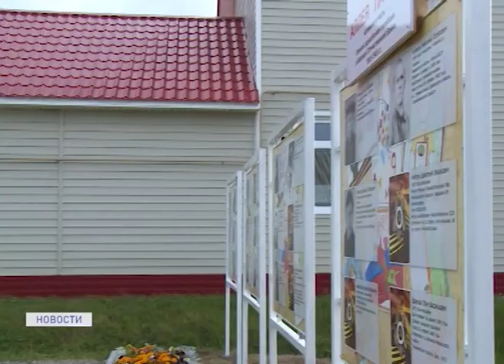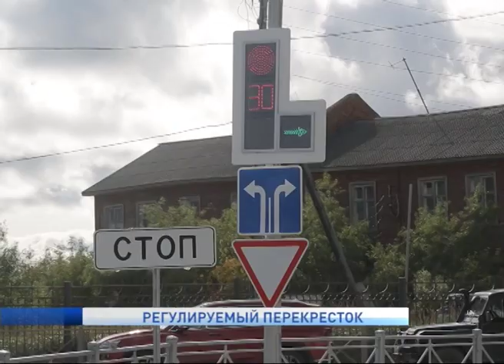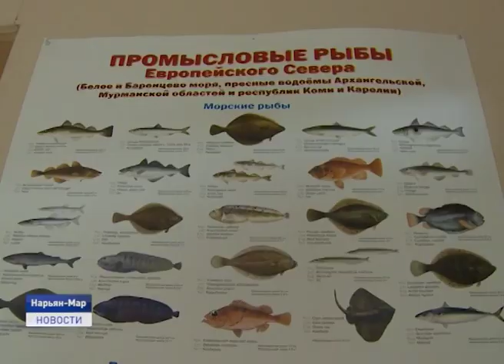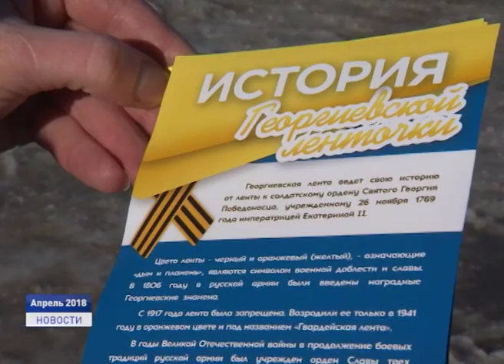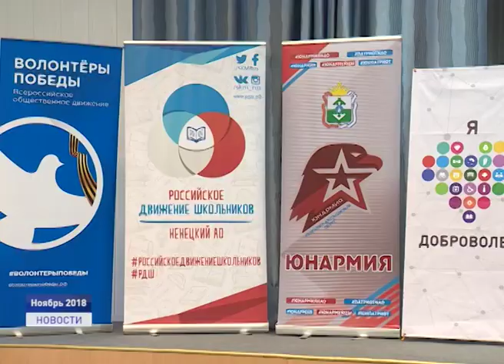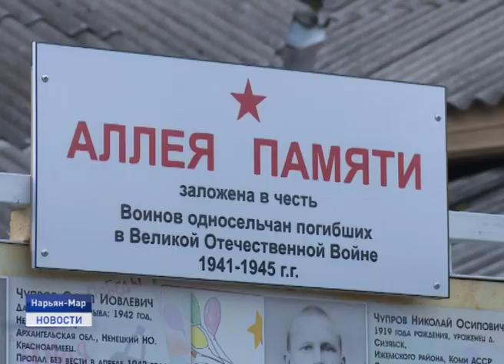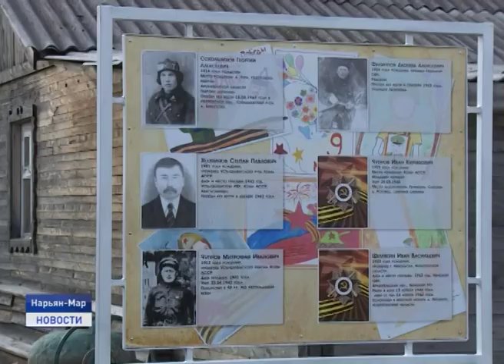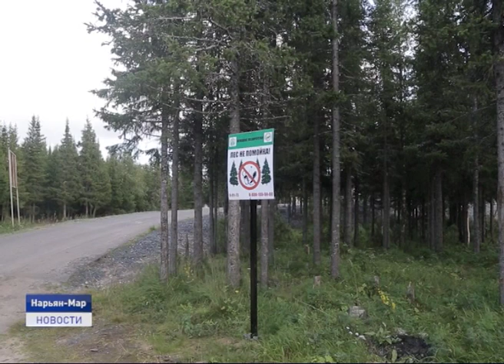Новости Ненецкого округа от 27.08.2019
Жить у реки без рыбы. Какую оценку действиям "Главрыбвода" на территории региона дал глава Ненецкого округа в связи с повышением стоимости на путевки для рыбаков - любителей на вылов атлантического лосося?

Помогать легко. О том, какие в Ненецком округе существуют волонтёрские движения и как вступить в их ряды, смотрите сегодня в нашей программе.

Ещё одна инициатива территориального общественного самоуправления получила жизнь. В микрорайоне Сахалин появилась аллея памяти. Ее возвели за счет средств окружного гранта.

На хвойных деревьях в окрестностях Нарьян-Мара обнаружен нетипичный для Крайнего Севера вредитель. Чем он может быть опасен и как с ним бороться?